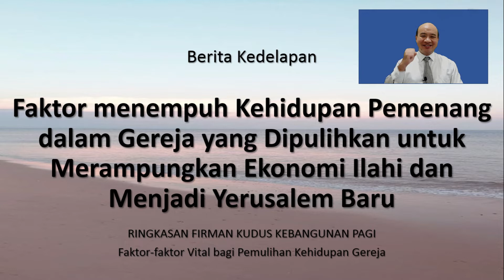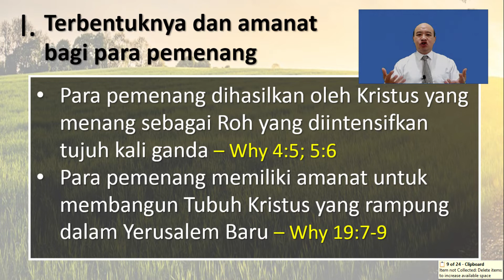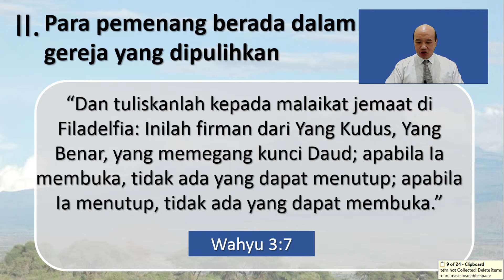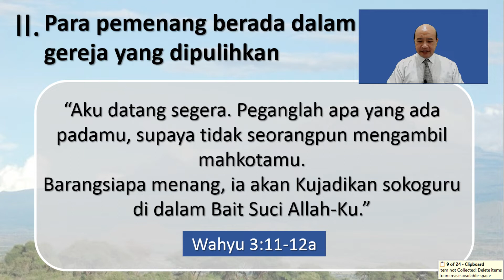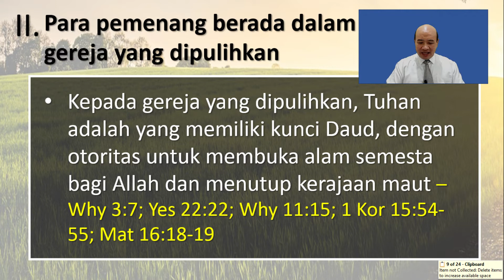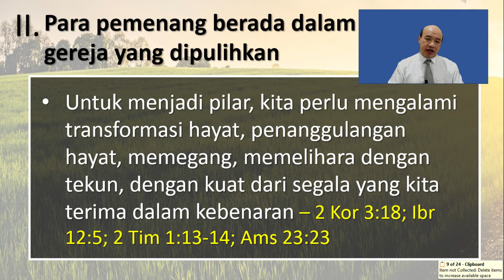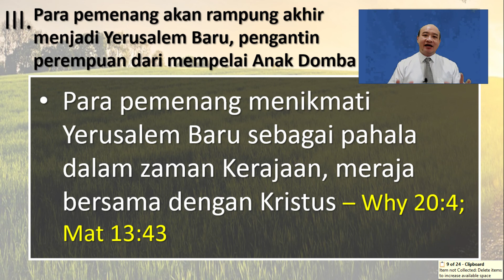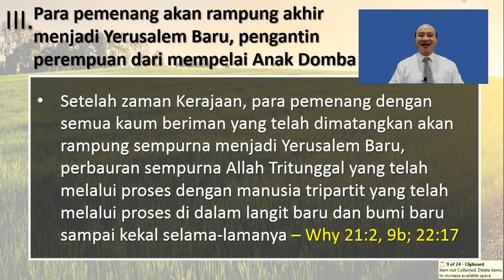RINGKASAN FKKP ITERO SPRING 2021 BERITA KE 8